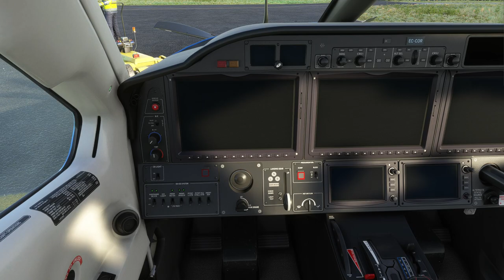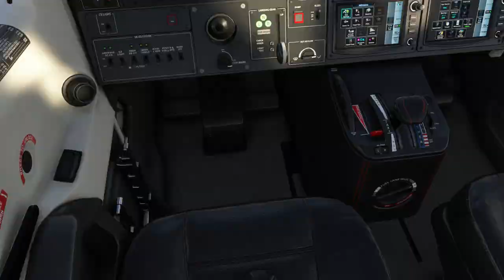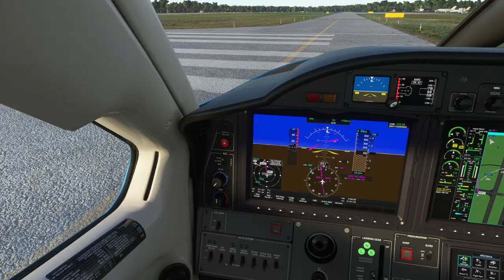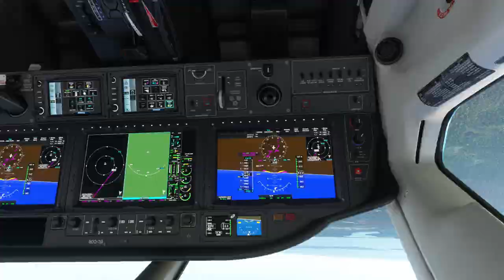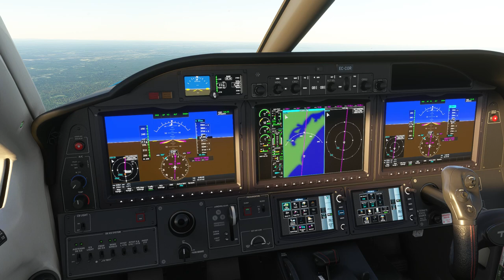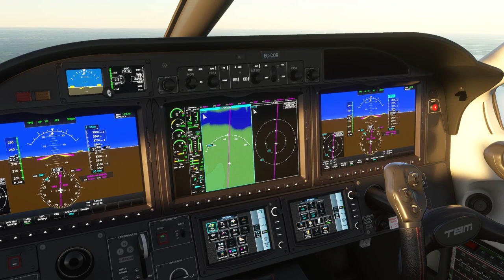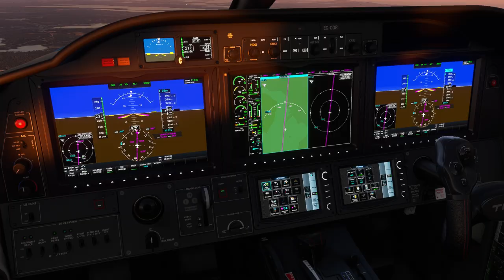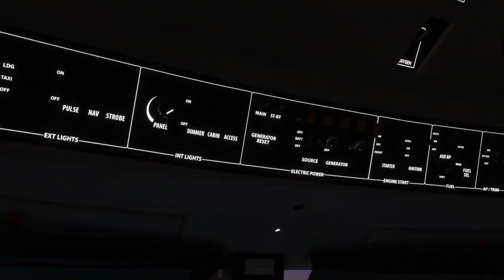World Tour TBM930. Etapa 4.Martha’s Vineyard (KMVY) to Hancock County-Bar Harbor (KBHB)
Desde Martha's Vineyard, vamos hacia el noreste sobre Vineyard Sound a través de Cape Cod y su bahía hasta nuestro primer punto de referencia en High Pole Hill y el Pilgrims Landing Monument. Un giro brusco hacia el oeste nos lleva de vuelta a través de la bahía a Plymouth. Al cruzar la costa, Plymouth Rock hay una réplica a escala real del Mayflower que se encuentran a solo un cuarto de milla al sureste. Nuestro segundo punto de referencia es aproximadamente media milla tierra adentro en el Monumento Nacional a los Antepasados. Después giramos hacia el noroeste a la ciudad de Boston, Massachusetts. Boston fue una ciudad clave durante la Revolución Americana como el sitio del famoso paseo de Paul Revere, el Boston Tea Party, la Masacre de Boston y la Batalla de Bunker Hill. El USS Constitution, también conocido como Old Ironsides, de la guerra de 1812, se encuentra en el puerto de Boston. La Universidad de Harvard y el MIT están justo al norte del río en Cambridge. El punto de referencia se encuentra directamente sobre Fenway Park, posiblemente el estadio más emblemático de todas las Grandes Ligas de Béisbol. Ahora, seguimos la costa hasta el siguiente punto de referencia justo al norte de Portsmouth, donde un ligero giro derecha nos lleva a través de Portland, Maine hasta el siguiente punto de referencia al oeste de Brunswick. Un giro hacia el este nos llevará a lo largo de la costa sur de Maine hasta nuestro destino, y nuestro primer aeródromo no controlado de esta gira mundial, en Bar Harbor ubicado en la ciudad de Trenton, justo al norte de Mount Desert Island y el Parque Nacional Arcadia.